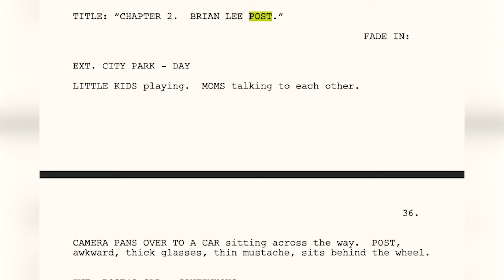How To Write A Novel, Screenplay Or Story - The Rule Of Three's - Learning The Craft Of Storytelling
Learn to craft your novel, screenplay, or story. The Rule of Three's is the most fundamental rule to learn, first and foremost. If you learn just one thing, this is that one thing!

Filmed at Metro West.

A Killing Script for the Short (Not the feature. That was not filmed)

Mirov is available now.

Mirov - Social Media Cowboys - Alamo Bandit - Story Demon